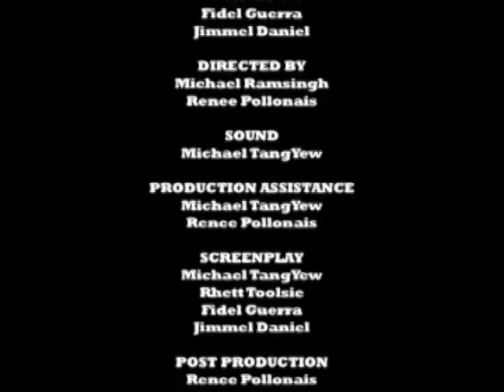NO COUNTRY FOR OL' TIEF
A spur of the moment assignment/project I did with some classmates. M.Ramsingh, M. Tangyew, R.Toolsee, J. Daniel and F.Guerra - UWI. St. Augustine, Trinidad.